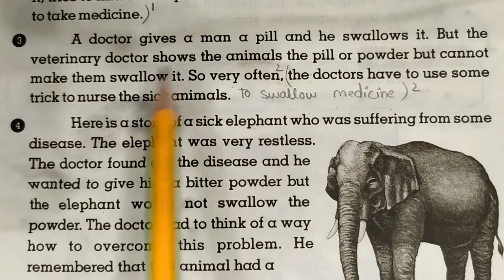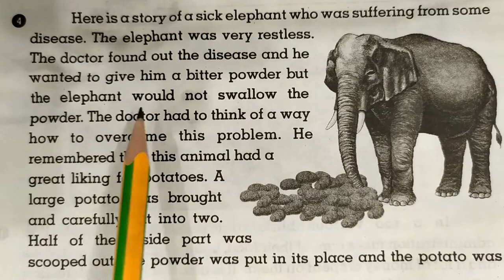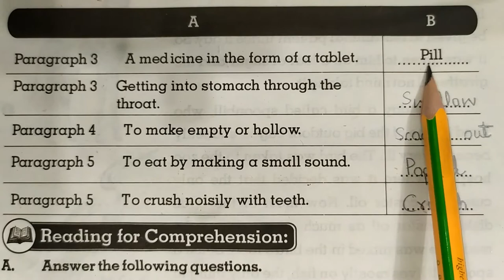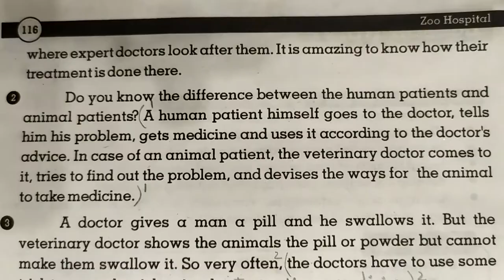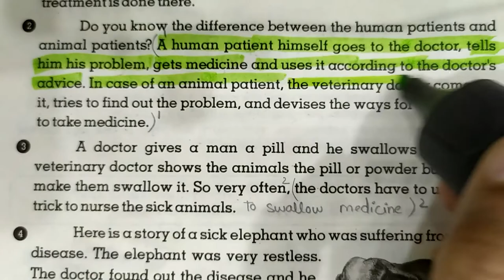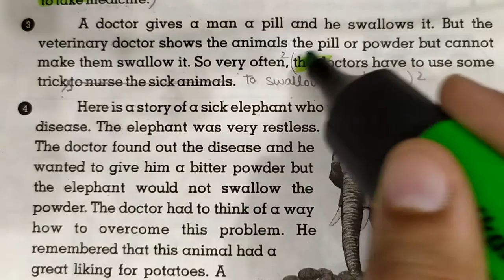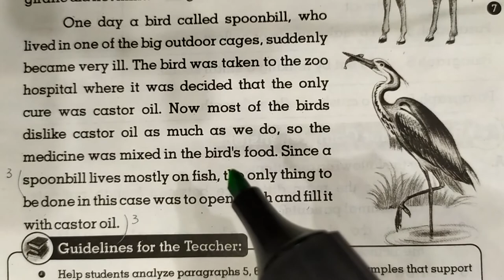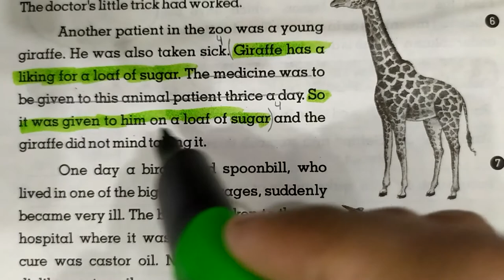Class 6th Exercise Solution Lesson 11 - Part 1 of 4 - Zoo Hospital - Punjab Text Book Board Teacher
Six Class Exercise Solution of Lesson 11 Part 01 of 04
Zoo Hospital Exercise Solution
Book English for Grade VI (6th Standard)
This is the first part of Exercise Solution of Lesson Zoo Hospital For 6th Standard Taught in Punjab Government Schools.